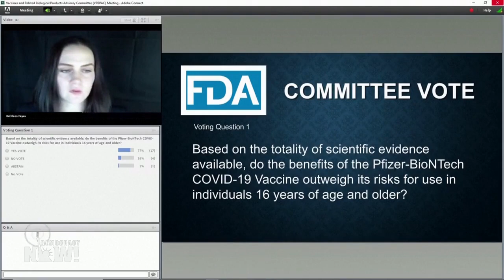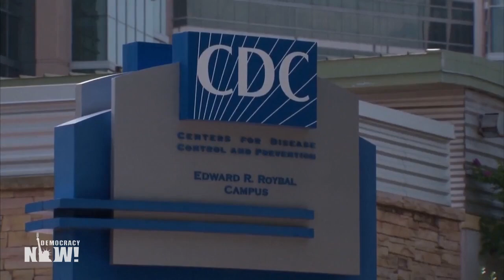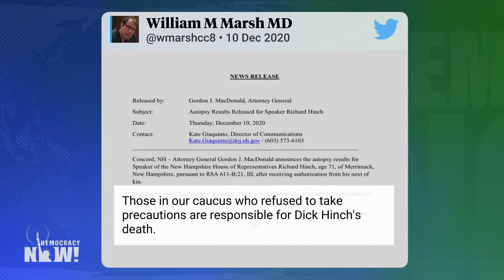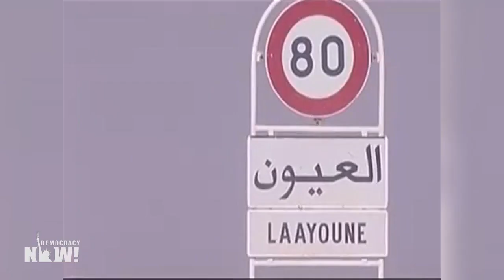Top U.S. & World Headlines — December 11, 2020